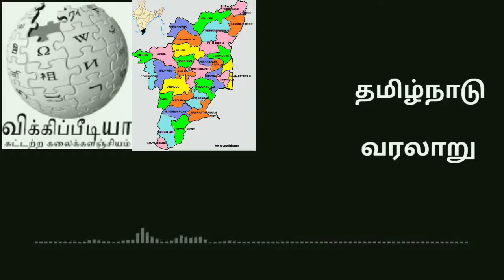தமிழ்நாட்டின் வரலாறு | History of Tamil Nadu | Full Podcast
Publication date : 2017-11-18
Usage : Attribution-Share Alike 3.0
Topics : tamil, history
Language : Tamil

Tamil Audio Book from Tamil Wikipedia Content using opensource TTS (IITM and SSN College)

You have permission to reuse this video if you give us credit and a link back to this channel.

By doing so we will stay in touch for more music to come...

See our collection of bestsellers in books :

🔴Motivational books

🔵Ikigai: The Japanese secret to a long and happy life

🔴Best Sellers in Motivational Books

🔴Best Sellers in inspirational Books

🔴Best Sellers in Fiction Books

🔵Best Sellers in Religious Fiction

🔴Best Sellers in Spiritual Fiction

🔵Best Sellers in Short Stories Books

🔴Best Sellers in Poetry Books

🔵Best Sellers in Legend Books

🔴Best Sellers in Contemporary Fiction

1)This video has no negative impact on the original works (It would actually be positive for them)
2)This video is also for teaching purposes.
3)It is not transformative in nature.
4)I only used bits and pieces of videos to get the point across where necessary.